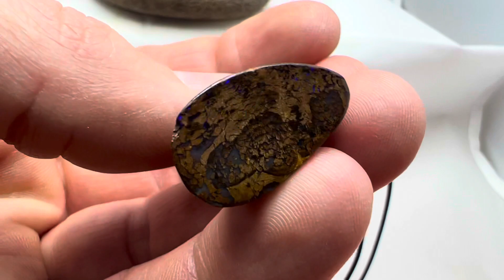Pendentif Opalton boulder ONS01